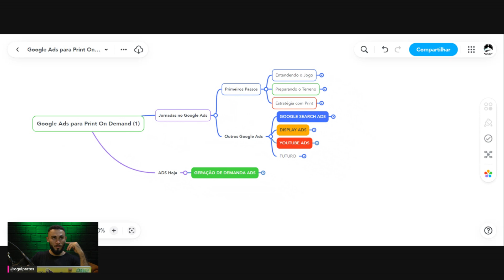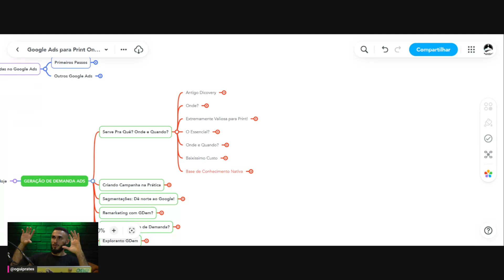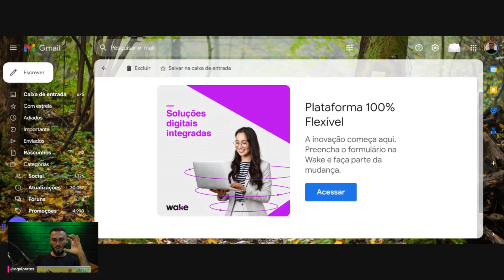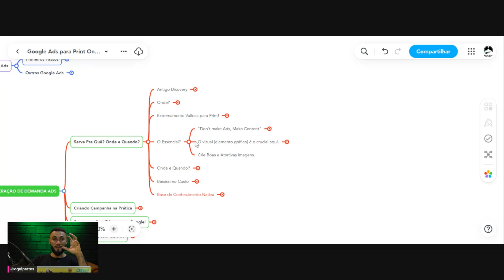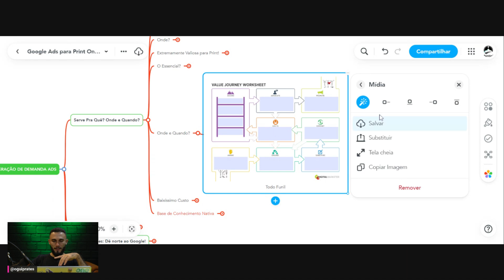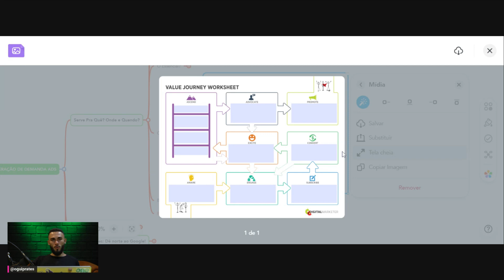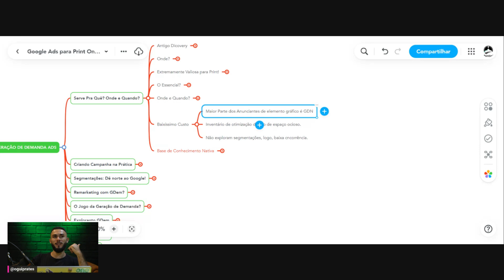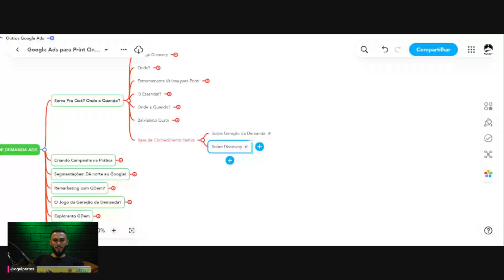Introdução - Geração de Demanda Ads - Parte 01